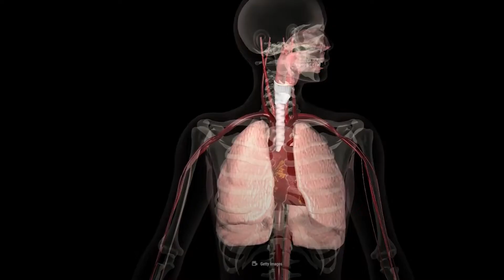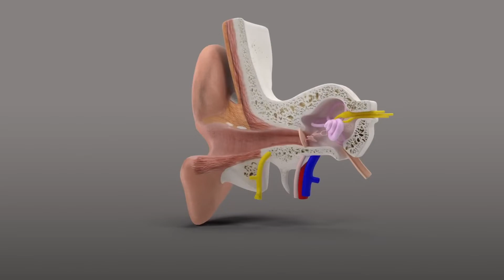BESH SONIYA HAVO BO'LMASA NIMALAR BO'LADI?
Yer yuzidagi kislorod birdan yo'qolsa nima bo'lishini hech o‘ylab ko‘rganmisiz? Ushbu qisqa videoda 5 soniya davomida kislorodsiz qolgan sayyoramizdagi voqealarni tasvirlaymiz. Hayratlanarli va qo‘rqinchli faktlar sizni kutmoqda!

Have you ever wondered what would happen if Earth's oxygen suddenly vanished for just 5 seconds? In this short video, we explore the shocking and terrifying events that would unfold in such a scenario. Mind-blowing facts await you!

Задумывались ли вы, что произойдет, если на Земле внезапно исчезнет кислород всего на 5 секунд? В этом коротком видео мы покажем шокирующие и пугающие события, которые могут случиться в такой ситуации. Неожиданные факты ждут вас!